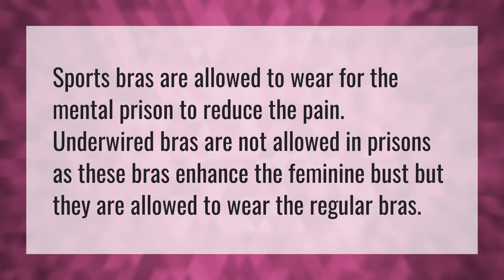Can you wear bras in jail?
A And B Things • Can you wear bras in jail?